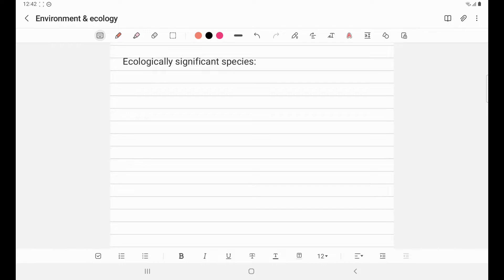Lecture 8 Ecological significant species- Keystone-Flagship-Foundation Umbrella-Indicator